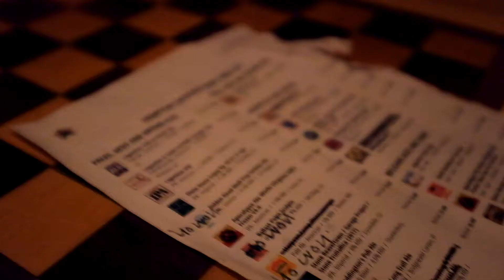[Vlog #66] I didn't touch it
Hello,
My name is Hwan and I'm a visual artist.
I was born in Seoul Korea and am currently living and working in Tokyo Japan.
From time to time, a huge cloud hovers over me.  During this time, I forget how beautiful life can be.  I wanted to avoid visits from the cloud for a long time.  To do that, I decided to capture moments of my life that bring me happiness.  After a while, I noticed the moments I captured were mostly ordinary events.  Actively looking for meaningful moments in my life is helping me live happily day by day.  I wanted to share these moments with people, so I decided to upload them as a vlog.  I hope you enjoy the videos and find bright moments on your daily life too.